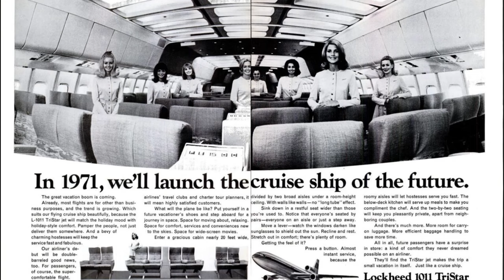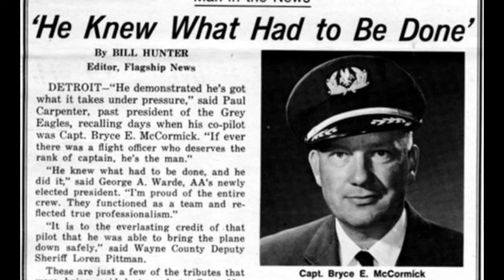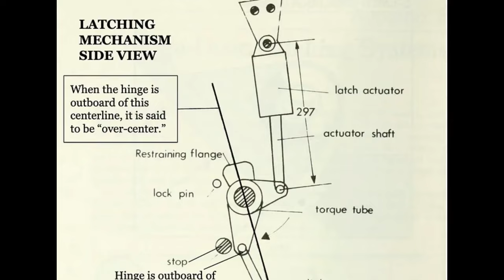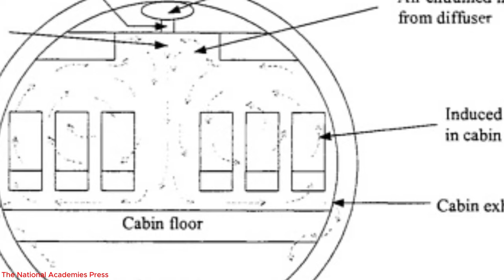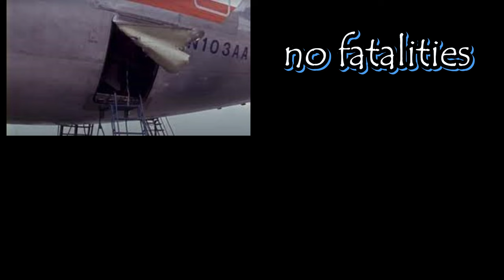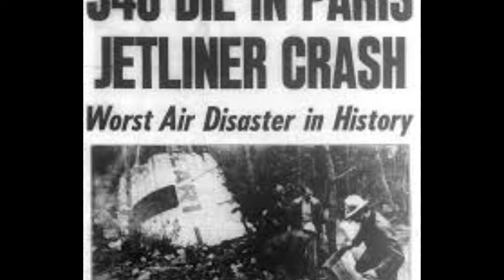This Cargo Door Killed Over 300 People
In 1974 Turkish Airlines Flight 981 crashed outside of Paris, killing everyone on board.  Just two years earlier, a similar incident had occurred, yet the plane landed safely and with no casualties.  So why was this time so deadly?